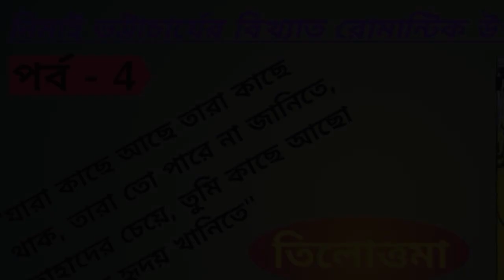Memsaheb(মেমসাহেব) - part 4 by Nimai Bhattacharya(নিমাই ভট্টাচার্য) #Tilottoma(তিলোত্তমা)....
Memsaheb (Bengali) Novel... Nimai Bhattacharya (Bengali) Hardcover-1985 by Nimai Bhattacharya (author) publisher :dey's publishing
Nimai Bhattacharya (10 april 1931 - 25 June 2020) indian bengali writer and journalist...
বাংলা সাহিত্যে মেমসাহেব উপন্যাস টি তাঁর সব চেয়ে উল্লেখযোগ্য রচনা ।মেমসাহেব গ্রন্থ অবলম্বনে 1972 সালে একই নামে একটি চলচ্চিত্র নির্মিত হয় ।এতে মুখ্য ভূমিকায় অভিনয় করেছিলেন উত্তম কুমার এবং অপর্ণা সেন ।

bangla uponnas
romantic uponash
romantic uponnash
মেমসাহেব নিমাই ভট্টাচার্য